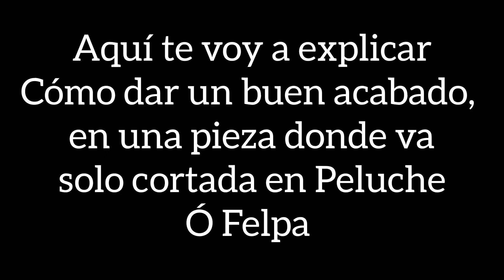Acabado para piezas en Peluche ó Felpa